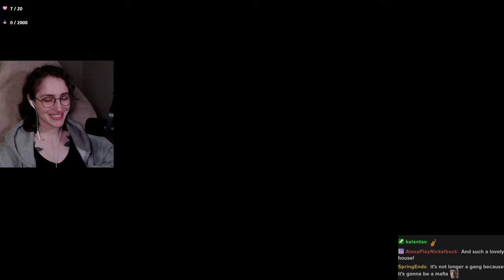Reuniting with the gang ⚬ Red Dead Redemption 2 [Part 23]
Welcome to my first playthrough of Red Dead Redemption 2! I mainly play fantasy games, but always heard good things about RDR and decided to give it a try. I've never played ANYTHING this realistic and It's been SO fun. It's little overwhelming so please be patient with me. If you have any tips leave them down below and don't spoil anything 💜